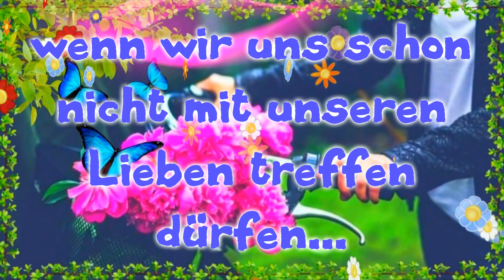Pfingsten in 😷Coronazeiten 😷❤...!!!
evl.Balkonia oder Garten?❤❤